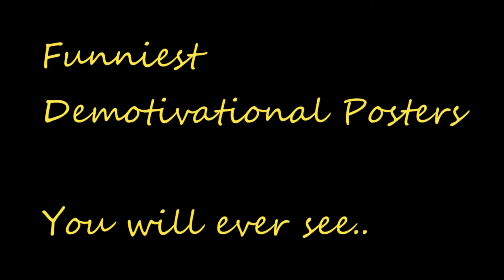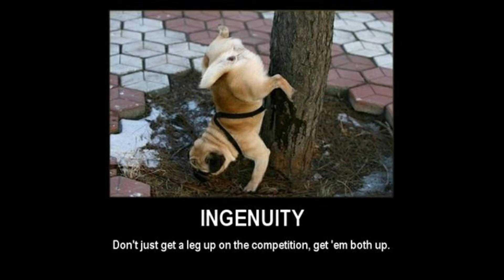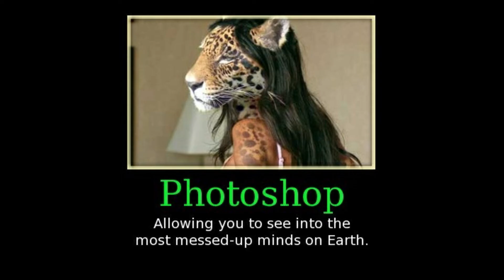Funniest DeMotivational Posters - (2020)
The video is made for entertainment and isn't intended to harm or defame any person, association,company or anyone.
It is not intended to spread rumors or hurt the sentiments of any religion,

The content of my videos is the purpose of entertainment. My video does not contain nudity or sexually explicit, harmless or dangerous content, is not violent or bloody, does not provoke hatred.

Roar Productions do not claim copyright ownership for the media used in this video. We thank the original creators for providing these excellent free media.